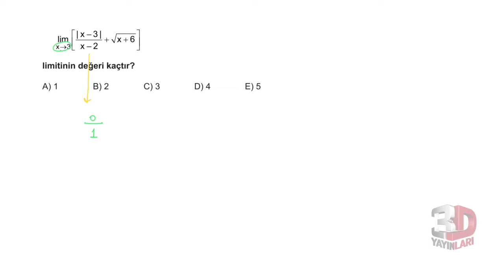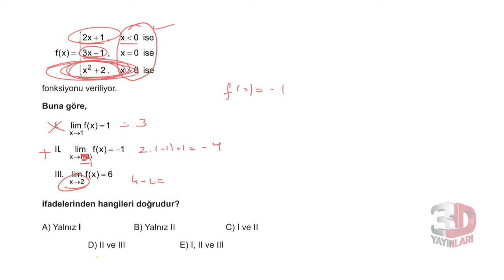3D AYT MATEMATİK ÇÖZÜMLERİ BÖLÜM-9 TEST-2(LİMİT SÜREKLİLİK)